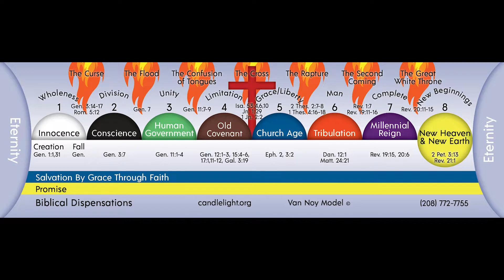1 Corinthians 1:1 part 2 | Regeneration in the Church Age, a Noted Dispensational Change | 7/10/22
1 Corinthians 1:1 part 3, of a verse-by-verse expository series on Paul's Epistle to the Corinthian Church, taught by Pastor Paul Van Noy of Candlelight Christian Fellowship in Coeur d 'Alene, Idaho.